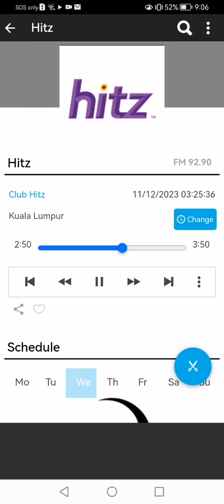SVID 20240320 083857 1